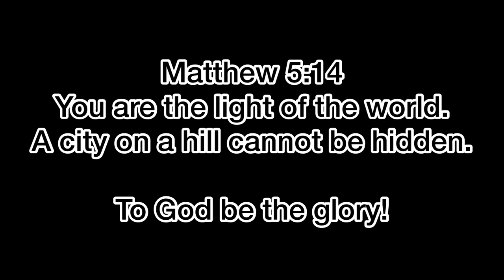OKONOMIYAKI | Japanese Pizza | The Private Chef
The Private Chef | OKONOMIYAKI  is a Japanese savory pizza containing a variety of ingredients such as cabbage, pepperoni, dried shrimps with Japanese seasonings with homemade Okonomiyaki sauce. Such a healthy and yummy snack to be enjoyed with your family.